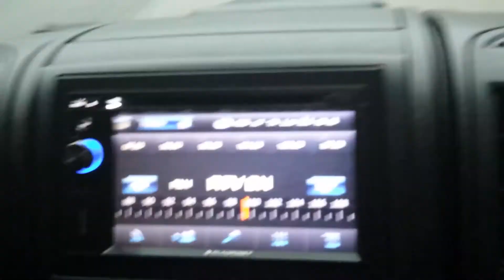[DXA] BN Radio on 99.3MHz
Something from DXing Archive (DXA) again
Date of the recording: 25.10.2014

Original filename: 20141025_172150.mp4

This time, we were driving from Banja Luka to Jajce, and sadly I was not able to make my family be quit so you have to listen to them blab :(

And I was listening on BN Radio on 99.3MHzI was probably(because my Galaxy S4 didn't save the position of the video sadly) on this road to Jajce:

near Jajce you coudn't get any station at all, in Jajce I was able to get Radio Otvorena Mreža on 98.3 with my Sangean ATS909X but sadly have no recording of that

If youtube ever decides to block this, here is where you find a backup copy

BTW: Merlin KVZ Digital complained again, but hey, it helped me identify the song so the song features in the video is